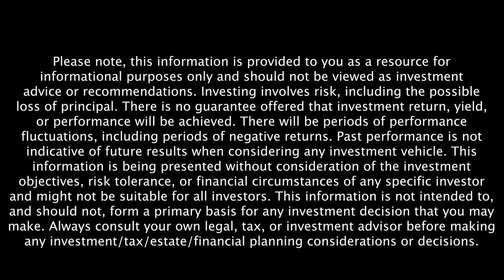Chris Gardner on His Pursuit of Happyness - Retire Sooner Highlight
Chris is an author and award-winning film producer but his latest position is the last job he will ever have in life. In our newest episode, Chris shares the invaluable decisions he made to become the @ceoofhappyness and what he’s telling future generations.

Listen to one of our most favorite conversations live now on the podcast!